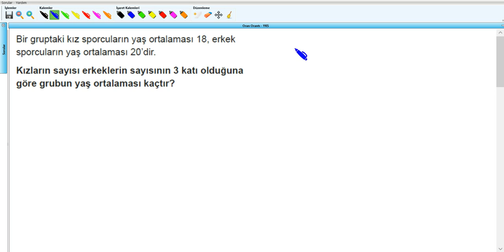Oran Orantı - YKS (2019) - 9.Hafta - Soru - 34